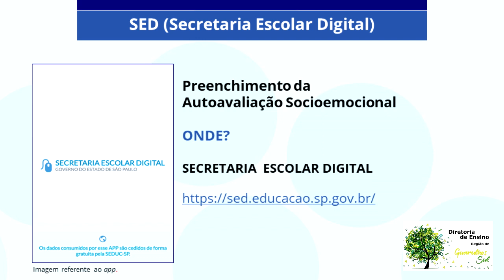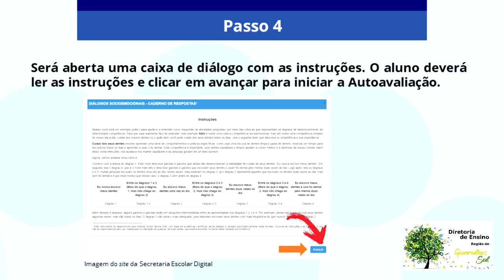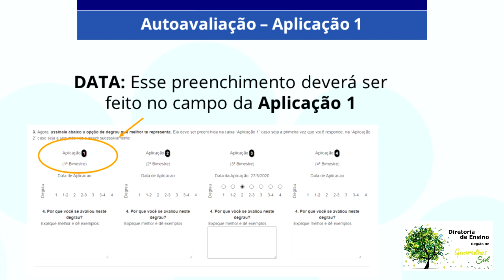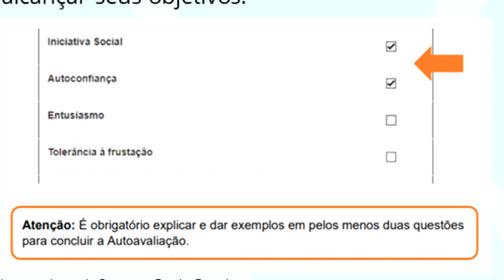Tutorial para o preenchimento da Autoavaliação Socioemocional na SED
Vídeo de Apoio aos Professores de Projeto de Vida e Estudantes 6º ano até 3ª série do Ensino Médio para o preenchimento da Autoavaliação Socioemocional (1º bimestre) na SECRETARIA  ESCOLAR DIGITAL (SED)
Dirigente Regional de Ensino - Maria Aparecida do Nascimento Barretos
Diretor do Núcleo Pedagógico - Claudemir Felix Ferreira
Paula Soares – PCNP de Matemática
Glorieta Bueno – PCNP de Tecnologia
Iris Braz – PCNP de Tecnologia

Gravação, voz e edição de Ricardo Guarel - PCNP de Arte
Gravado em 14 de abril de 2021